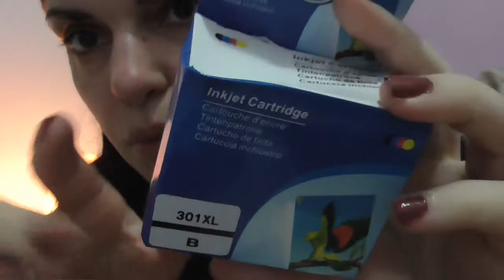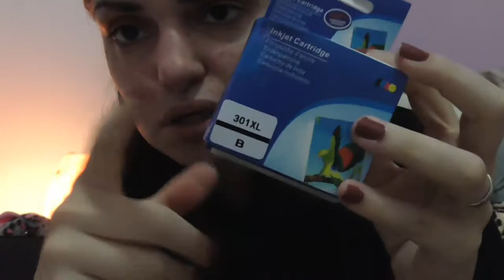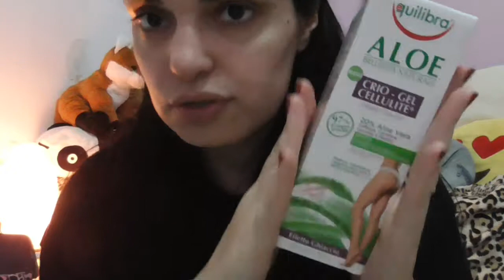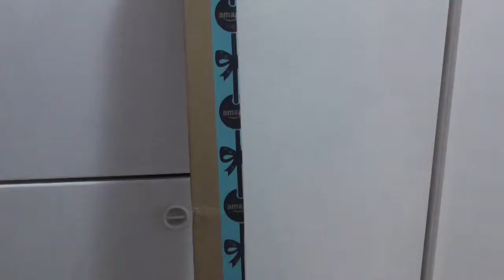MINI HAUL!!!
Ciao a tutti oggi nuovo video...un mini haul!!!
Preferisco farvi dei mini haul più frequenti invece che farvi un haul gigante ogni tanto.
Spero vi piaccia ugualmente e vi sia utile.
Ciao Ciao